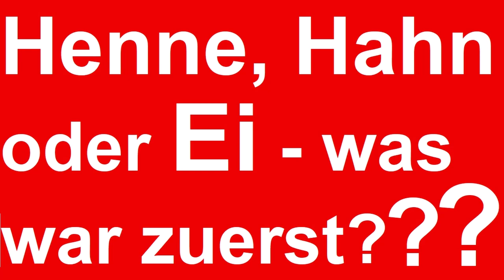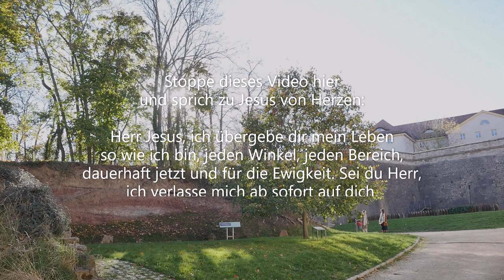Was war zuerst, die Henne, der Hahn oder das Ei? Warum der Frage ausweichen? Die Antwort liegt vor!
Die Frage, was war zuerst, das Huhn oder das Ei, ist eine Verkürzung. Richtiger muss die Frage lauten: War zuerst da die Henne, der Hahn oder das Ei?

Die Wissenschaften haben auf diese Frage keine hinreichende Antwort, sondern nur nicht hinreichende Thesen, die allesamt scheitern. Die Evolutionstheorie legt nahe, irgendwann hätte sich aus Materie eine erste lebendige Zelle entwickelt, aus Zufall oder aus bislang unbekannten Gründen, und aus dieser lebendigen Ur-Partikel sei dann nach und nach in einem langen Prozess der Aussonderung des immer Stärkeren gegen das Schwächere unsere Lebenswelt mit ihrer Vielfalt entstanden, wie wir sie heute unter Mikroskopen, im Wald oder in Zoos beobachten können. Das aber wirft mehr Fragen auf, als scheinbar beantwortet werden.

Erstens lässt sich bislang nicht erklären, was denn den Unterschied zwischen unbelebter Materie und erster belebter Materie ausgemacht hat. Kein Wissenschaftler kann tote Materie beleben. Leben lässt sich nur mit Leben fortpflanzen oder variieren. Und die Ergebnisse der Wissenschaften bei Variationen (Genmanipulationen) sind eher ungünstig, obgleich in Teilbereichen auch nützlich (zum Beispiel bei der Entwicklung resistenter Nutzpflanzen).

Selbst wenn man aber hier unterstellen wollte, wir wissen einfach noch nicht, wie durch Zufälle oder unbekannte Naturmechanismen aus toter Materie ein erster Organismus entstand, selbst dann stellt sich die zweite Fragwürdigkeit dem denkenden Menschen: Wie kann denn in diesem ersten aus Zufällen oder sonstwie entstandenen kleinen Lebenspartikel (einer Ur-Amöbe oder was auch immer der erste Organismus gewesen sein mag) die Fülle des Lebens entstehen, wie wir sie kennen, die vielen Arten? Es müssten dann doch im Urleben alle diese Informationen vorgelegen haben, die sich im Laufe der Zeit ausdifferenziert haben zu See-, Land- und Flügeltieren.

Hier liegen also schon einmal zwei informelle Fragwürdigkeiten vor, zwei schwere theoretische Handicaps: Woher kam das erste Leben und was gab ihm die Fülle, die es dann entwickelte? Die Antwort lautet in Wirklichkeit: Leben ist ein schöpferischer Akt, es ist eine Duplikation eines Lebendigen, nicht einer Urzelle, sondern eines Schöpfers. Geist hat Leben geschaffen. Es gibt Gott, den Schöpfer.

Die Bibel beantwortet die Frage nach Henne, Huhn und Ei genauer. Lesen wir, was am fünften der sechs Schöpfungstage geschah (nach der Schlachter Übersetzung, benannt nach ihrem Übersetzer Franz Eugen Schlachter, freundlicherweise kostenlos bereitgestellt von den Herausgebern im Internet auf schlachterbibel.de):

"Und Gott sprach: Das Wasser soll wimmeln von einer Fülle lebender Wesen, und es sollen Vögel dahinfliegen über die Erde an der Himmelsausdehnung! Und Gott schuf die großen Meerestiere und alle lebenden Wesen, die sich regen, von denen das Wasser wimmelt, nach ihrer Art, dazu allerlei Vögel mit Flügeln nach ihrer Art. Und Gott sah, dass es gut war. Und Gott segnete sie und sprach: Seid fruchtbar und mehrt euch und füllt das Wasser in den Meeren, und die Vögel sollen sich mehren auf der Erde! Und es wurde Abend, und es wurde Morgen: der fünfte Tag."

Hier haben wir eine schlüssige Erklärung, die allerdings ungläubige Menschen nicht befriedigt. Ungläubige möchten mehr wissen. Aber wozu? Gott lässt sich nicht denken, sonst wäre er nicht Gott. Gott erkennt man durch Offenbarung, die Gott schenkt. Dazu gibt es einige Parameter, die günstig sind, um Offenbarung zu erhalten. Biblischer Glaube ist sehr günstig. Demut ist sehr günstig. Gott aber ist frei, er schenkt es nach genau dem richtigen Maß, das er allein kennt. Jedem misst er zu. Leider haben die meisten Menschen verschlossene Hände (und einen dichtgemachten Kopf, die Augenlider fest nach unten, dazu die Fäuste eng auf beide Ohren gedrückt - das Bild ist glücklicherweise übertrieben in den meisten Fällen).

Es gibt aber etwas, das gewissermaßen systematischen Erkenntniszuwachs mit sich bringt. Das geschieht, wenn ein Mensch den Geist Gottes erhält. Den Geist Gottes erhält, wer in einer freien Willensentscheidung Jesus Christus als seinen persönlichen Herrn und Retter annimmt. Dann nämlich kann Gott wirken. Ein solcher Mensch erhält Tilgung des Negativen (der Sünde) und Ausstattung mit dem Positiven des Positiven (dem Heiligen Geist).

Es geschieht aber allein durch eine freie Entscheidung, eine echte Herzensentscheidung, ungeheuchelt. Gott kennt die Herzen. Wer Gottes Sohn, Jesus Christus, als seinen persönlichen Herrn und Retter annimmt, der ist in Ewigkeit gerettet und erhält in der Zeit Führung durch den Heiligen Geist.

Was hindert dich? Nicht wirklich! Nimm Jesus als deinen Herrn und Retter an, ohne Bedingung, frei, ehrlich. Hast du Zweifel, dann frage Jesus. Jesus wird dir antworten, er wird dir Hinweise zukommen lassen. Jesus lebt. Er ist für dich gestorben, auferstanden, zur Rechten Gottes des Vaters, durch den Heiligen Geist wird er deine Fragen nicht unbeantwortet lassen. Jesus liebt dich, er wird dir antworten.